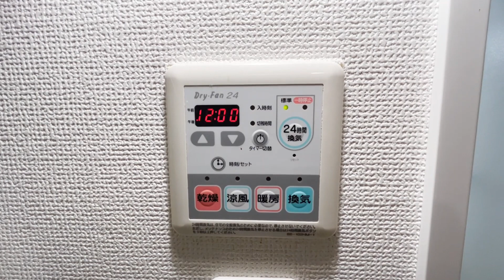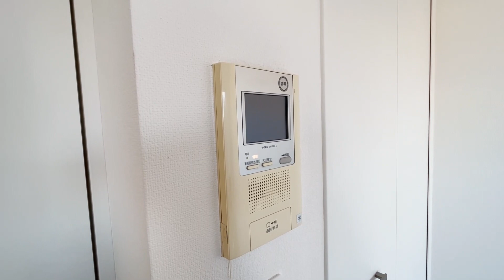ウィルテラス千歳烏山 602号室 1K 角部屋 2面採光 オートロック 京王線 千歳烏山駅 徒歩4分 世田谷区南烏山6丁目【東京 賃貸 内見動画 不動産 室内動画 お部屋探し ルームツアー】